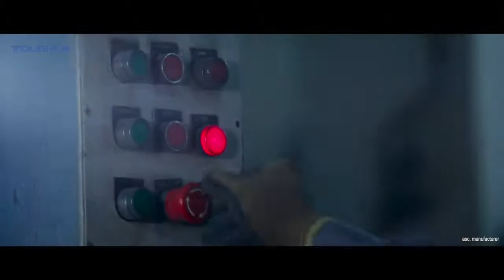Brake Lining and Shoe By Toughla, Shahdara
] Established in the year 2013, we Toughla Brake Linings have become one of the emerging and pioneer companies of the industry in a very short span of time by offering a qualitative assortment of profits to our customers. We have gained the trust of a huge clientele across the national as well as global market by providing them an excellent quality collection of products within the promised time. Our huge gamut of high quality products includes Heavy Commercial Vehicle Brake Lining, Light Commercial Vehicle Brake Lining, Car and Jeep Brake Lining, Export Break Lining, Clutch Facing, Disc Pad, Brake Shoe, Solid Rivet and Tractor Brake Lining.